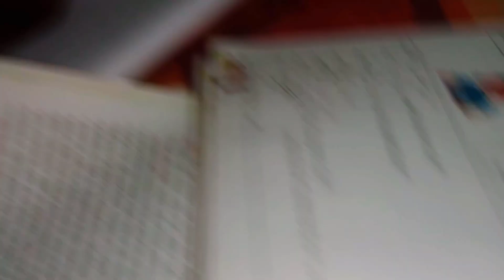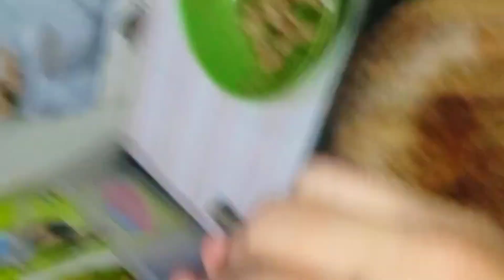ড্রেসগুলো সারাবছর আলমারিতে বন্দি থাকবে / অনেক দিন পর মন ভরে খেলাম